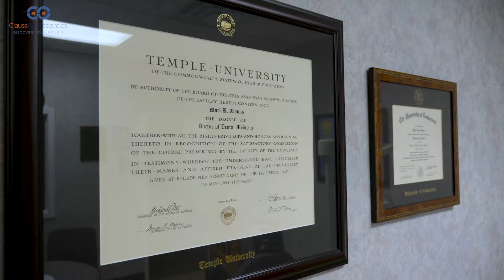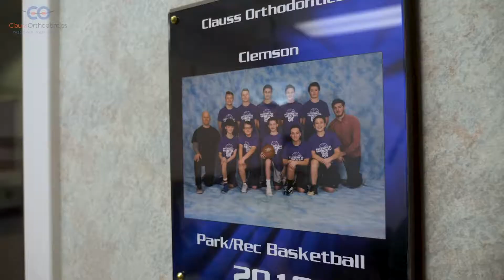Meet Dr. Mark Clauss